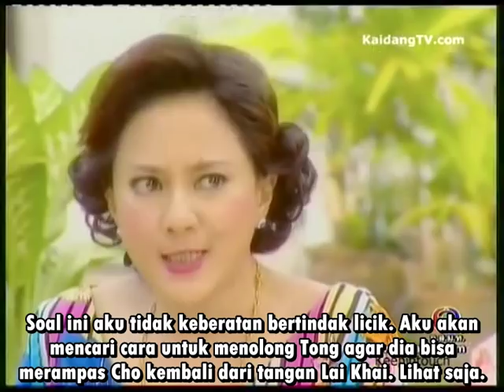[INDO SUB] Ep 4 Part 9-10 Film & Pat in Monrak Khaotommad (Khaotommad Love Spells)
Title: Monruk Khaotommad (Mantra Cinta Khaotommad)
Starring: Film Rattapoom Tokongsub & Pat Napapa Tanakul
Translator & Subber: Agni Kusti Kinasih (Agni FFIndo)
*** Reuploading the videos or using the translation for commercial purpose is not allowed (mengupload kembali video atau menggunakan terjemahan unyuk tujuan komersial tidak diperkenankan)